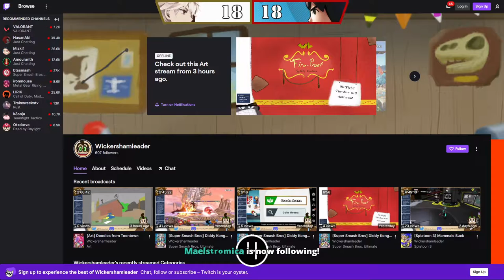Brawlercord vs. Robincord Character-Free Crew Battle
No character requirements, no stakes - just two Smashcords coming together for a friendly crew battle.

0:00 Setup
12:03 yober (RC Robin) vs. Aztec (BC Terry)
18:39 yober (RC Robin) vs. Jersh (BC Brawler)
24:33 MyNameIsFunny (RC Robin) vs. Jersh (BC Brawler)
30:16 MyNameIsFunny (RC Robin) vs. Xelrog (BC Bowser)
34:59 Fantasy (RC Corrin) vs. Xelrog (BC Bowser)
45:54 Fantasy (RC Corrin) vs. Wokonex (BC Gunner)
51:06 Simply (RC Robin) vs. Wokonex (BC Gunner)
58:22 Simply (RC Robin) vs. ava (BC Richter)
1:04:59 Simply (RC Robin) vs. Esquire (BC Incineroar)
1:10:00 Scale (RC Pit) vs. Esquire (BC Incineroar)

1:14:28 Scale (RC Pit) vs. BMZ (BC Swordfighter)[Exhibition]
1:17:40 4TheKing (RC Brawler) vs. BMZ (BC Swordfighter)[Exhibition]